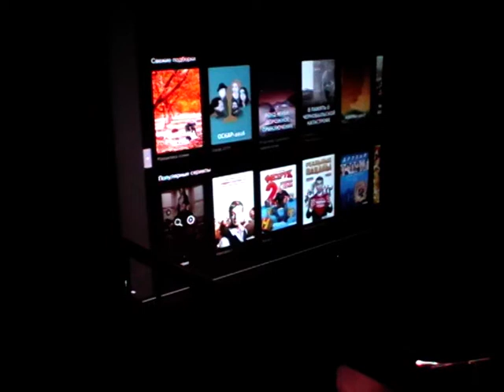Встреча с Дроздовым 2019 10 16 1